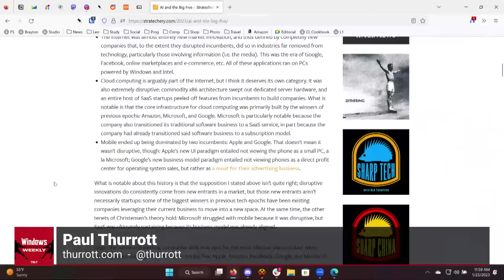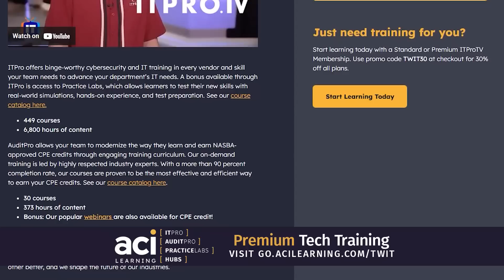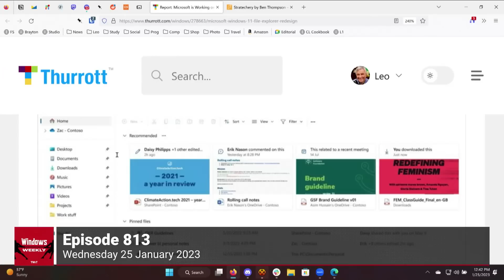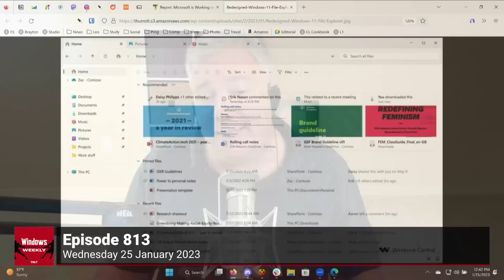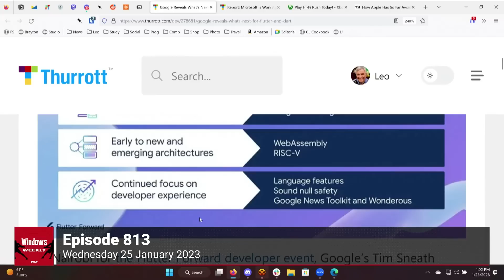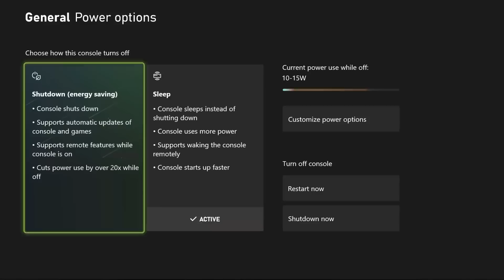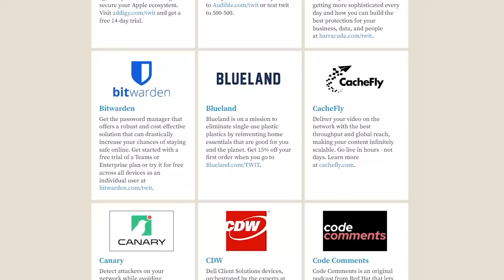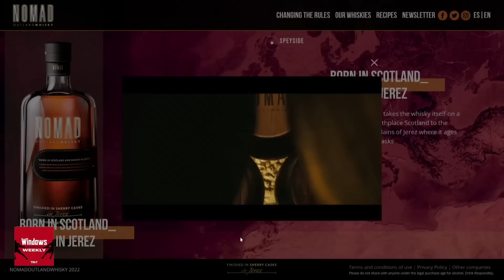Usage Intensity - F23Q2 analysis, the subscription future, Microsoft 365 Insider program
F23Q2 analysis, the subscription future, Microsoft 365 Insider program
• Microsoft announced a net income of $16.4 billion on revenues of $52.7 billion for the quarter ending December 31. Net income decreased by 12 percent year-over-year (YOY) in the time period while revenue was up just 2 percent. It was a mixed quarter, at best, and below expectations.
•  Intelligent Cloud delivered $21.5 billion in revenues in the quarter, up 18 percent YOY.
•  Productivity and Business Processes was Microsoft’s second-biggest business in the quarter, with $17 billion in revenues, up 7 percent.
•  More Personal Computing was again the laggard with $14.2 billion in revenues, down an astonishing 19 percent YOY.
•  The cloud saved the quarter
•  Windows tanked
•  Windows won’t get better any time soon
•  Surface tanked even worse than Windows
•  Surface also won’t get better any time soon thanks to “execution challenges”
•  Xbox tanked, but was at least inline with expectations
•  Teams has over 280 million users
•  Microsoft 365 to evolve into an AI-first platform
•  Office did OK overall, big shift away from one-off product sales to subscriptions

Windows
• It’s time to suck it up: the future of Windows is all advertising and subscriptions
• Microsoft is working on yet another File Explorer redesign
• Microsoft also starts testing tabs in Notepad
• Microsoft is also testing a side-by-side view for web pages in Edge
• And now a new Insider build for the Dev channel with a new (Facebook) Messenger widget
• Microsoft kills Altspace VR as part of an AR/MR house-cleaning move
• Microsoft may be walking away from AR/MR, but Apple’s coming headset will allegedly switch between the two modes

Microsoft 365
• Office Insider Program renamed to Microsoft 365 Insider Program
• This rebranding crusade is a mistake and is reminiscent of the .NET branding mistake

Antitrust
• EU to announce antitrust case against Microsoft Teams
• DOJ announces antitrust case against Google for advertising and Google responds
• Google lays off 12,000. Nothing from Apple?

Dev
• Github now has over 100 million developers
• Google announces what’s next for Flutter
• An examination of .NET MAUI reveals what it’s good for on the Windows desktop

Xbox
• N64 classic GoldenEye is coming to Xbox, Game Pass January 27
• Sony pushes forward with VR2 plans

• Tip of the week: Paul is working on a new book and needs your help
• Tip of the week #2: Microsoft will stop selling Windows 10 downloads
• Brown alcohol pick of the week: Nomad Outland Whisky

Hosts: Leo Laporte and Paul Thurrott

• GO.ACILEARNING.COM/TWIT